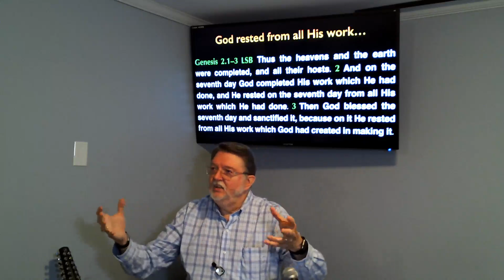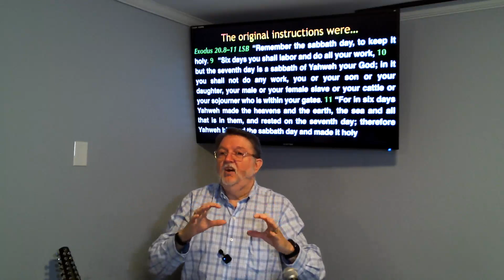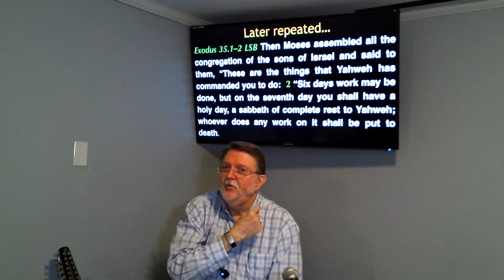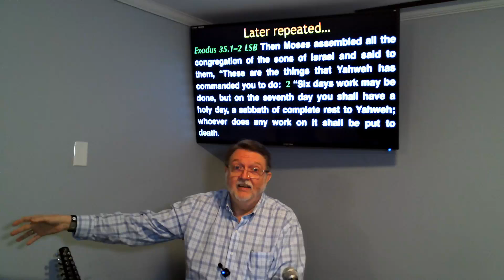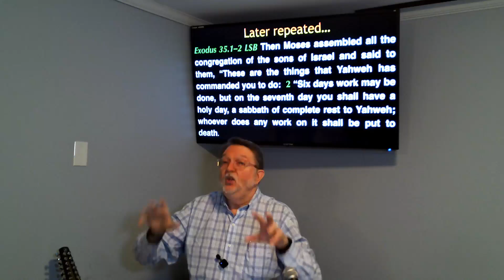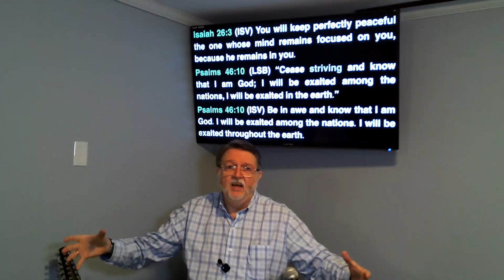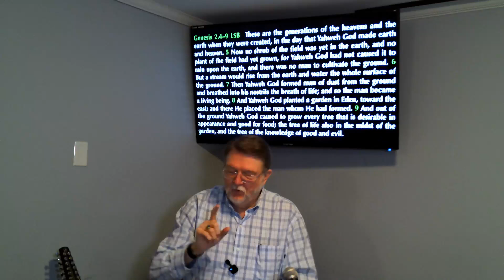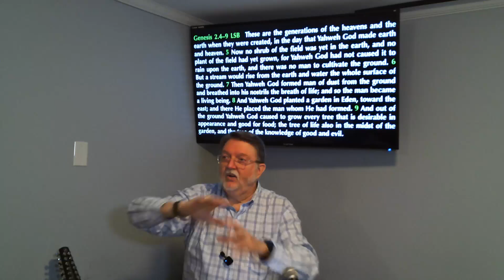In the beginning... Pt. 4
In today's message, Dr. Clifton begins examining Genesis chapter two where we find a review and an expanded account of creation. What new information is recorded in this expanded re-telling? Dr. Clifton shares some exciting information and applications from Genesis two.